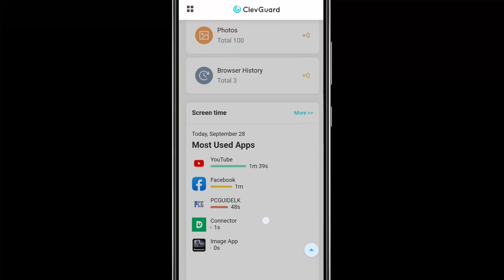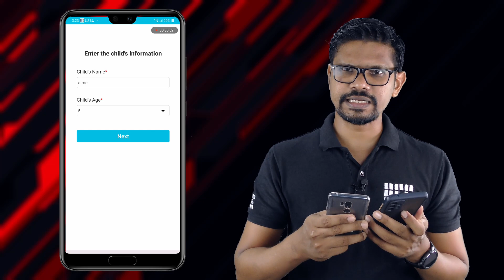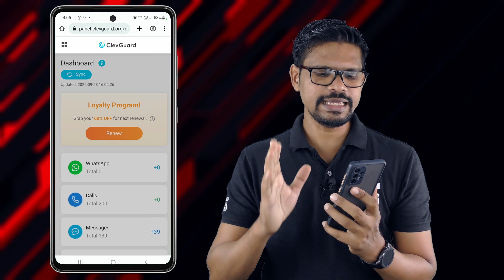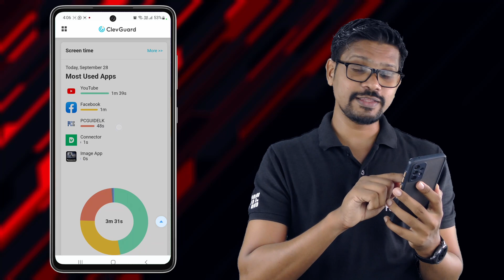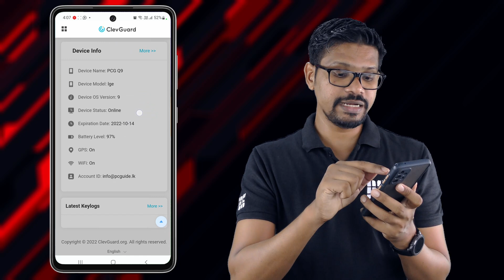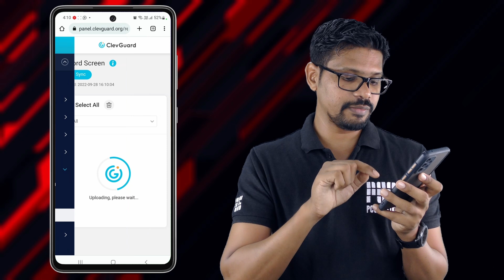How to Track and monitor smartphone - KidsGuard Pro for Android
සමීපතමයන් ගැන අවධානයෙන් ඉන්න පහසුම App එකක් තමයි Clevguard KidsGuard Pro කියන්නෙ.